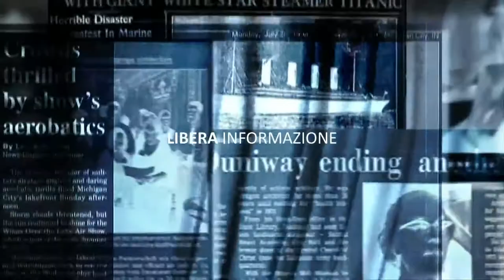Giovanni Scoglio, neo Sindaco di Teano